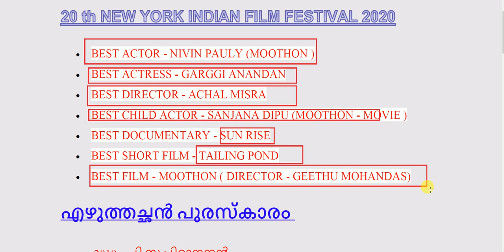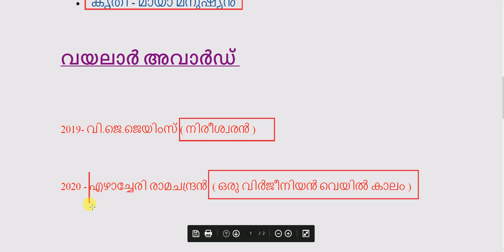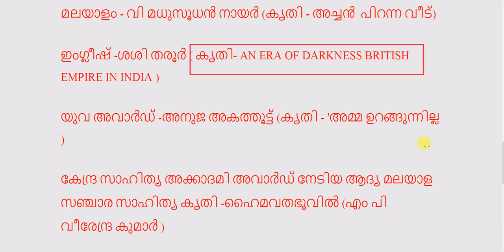PRELIMS | 20 th NEW YORK INDIAN FILM FESTIVAL 2020 | kerala psc 2021